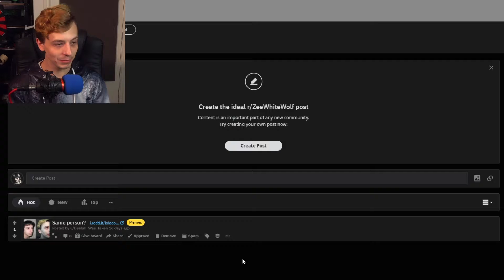r/ZeeWhiteWolf - NYBY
Hello and welcome my Wolfkin to this video.

If you wanna catch my streams when their live, follow me over on Twich.

✦ Reading your comments use